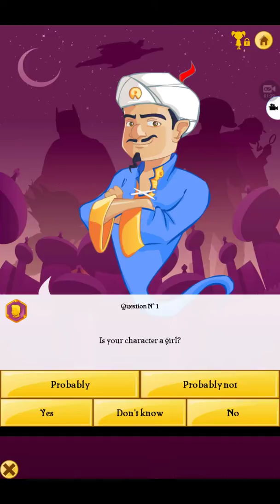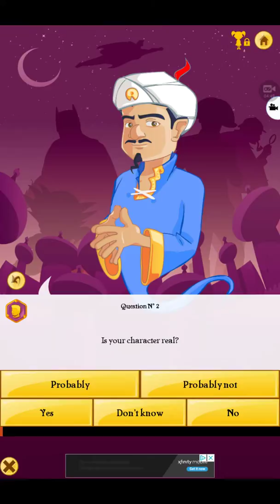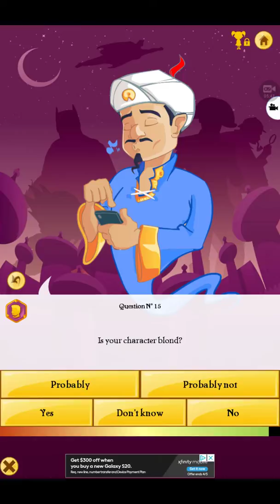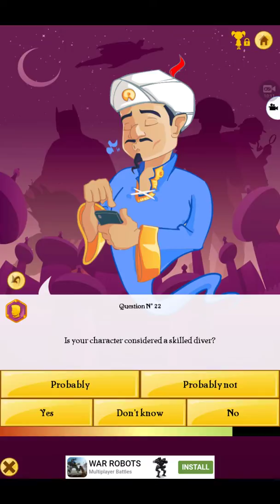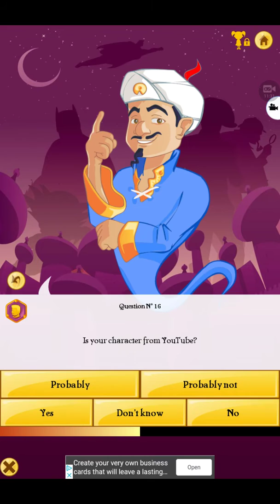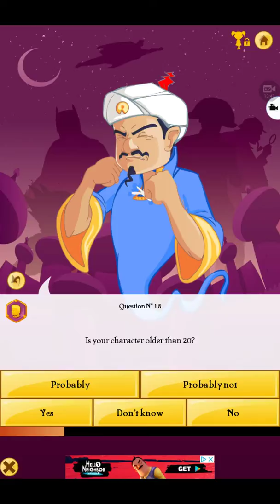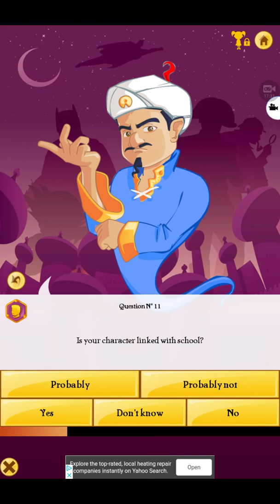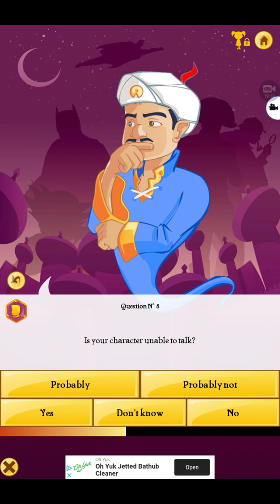Well since every other Youtuber has done this I might as well. Akinator